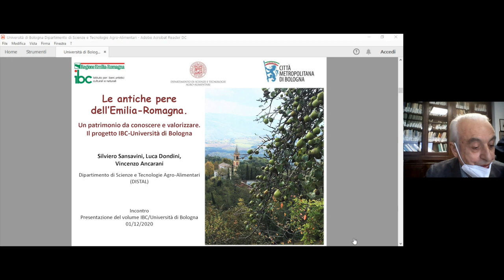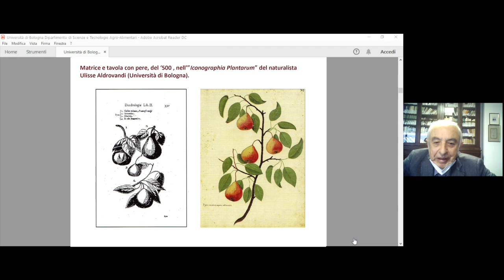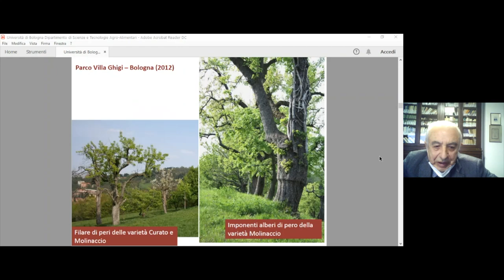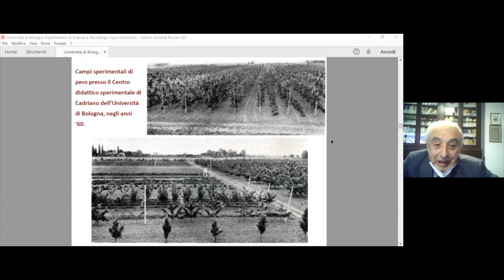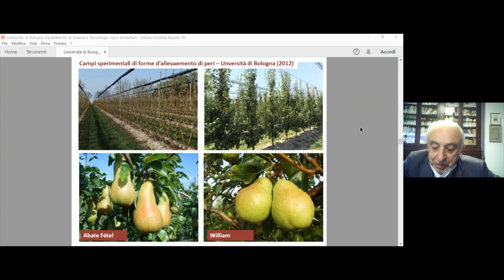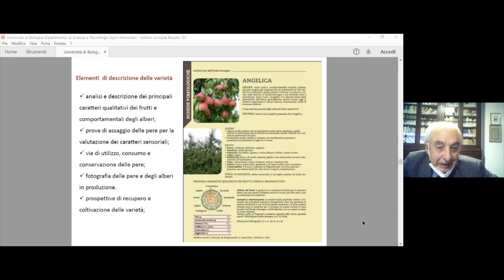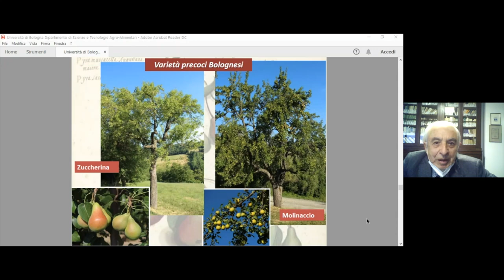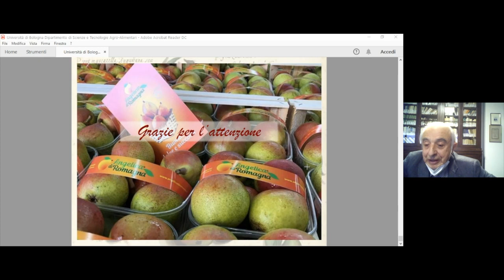Silviero Sansavini - Le antiche pere dell’Emilia-Romagna. Un patrimonio da conoscere e valorizzare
Antiche Pere dell’Emilia-Romagna, presentazione del volume, 1 dicembre 2020.
Intevento di Silviero Sansavini, Professore emerito del Dipartimento di Scienze e Tecnologie Agro‑Alimentari ‑ Università di Bologna